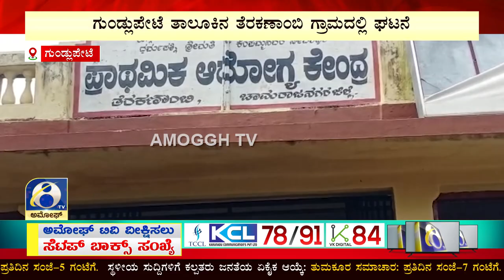GUNDLUPETE : ತಾಲೂಕಿನ ತೆರಕಣಾಂಬಿ ಗ್ರಾಮದಲ್ಲಿ ನಡೆದಿರುವ ಘಟನೆ | AMOGGH TV